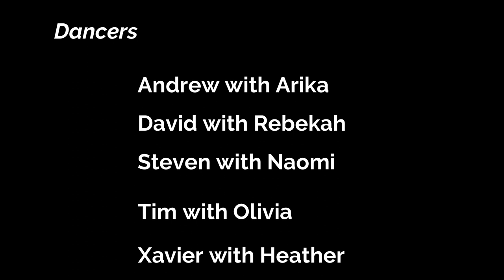WCS BLOODY MARY MANITOU SPRINGS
Dance team from Dance Wonderland in Colorado Springs performed this West Coast Swing routine choreographed by Naomi Skee.  What a fun time performing at the annual Emma Crawford Coffin Races in Manitou Springs. Thanks to Jeff Rosado, Megan, Lizz, and Olivia & Rebekah's families for video and pic contributions!